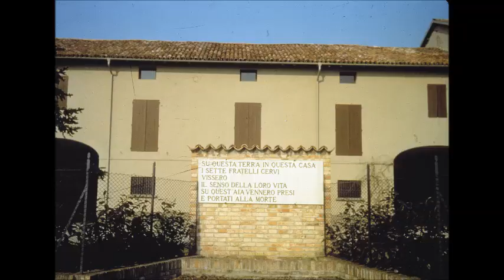I SETTE FRATELLI CERVI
ho creato questo video con la canzone dei Gang " La pianura dei sette fratelli " per ricordare la storia dei sette fratelli Cervi